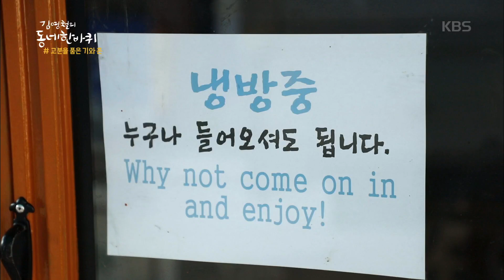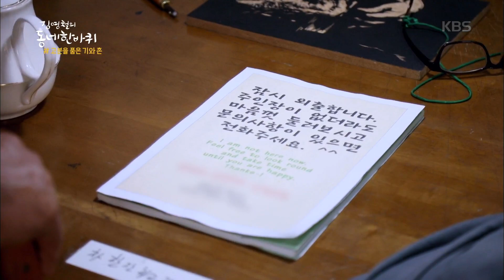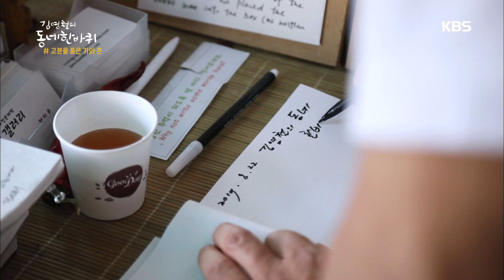김영철의 동네 한 바퀴 - 누구든 쉬고 갈 수 있게 문을 열어 놓은 무인 판화 가게.20190914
누구든 쉬고 갈 수 있게 문을 열어 놓은 무인 판화 가게